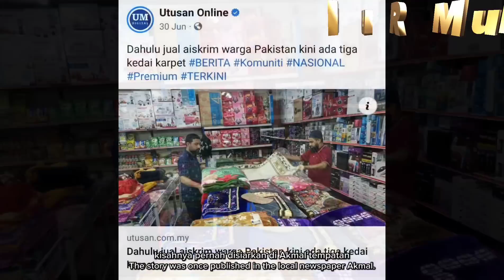KANTOI‼️SELAMBA WARGA ASING JUAL KARPET TIADA PERMIT🔴AKAK NYARIS TERMAKAN PUJUKAN PAKISTAN